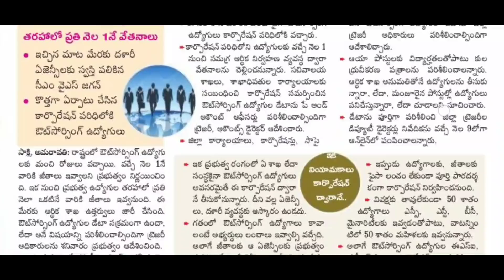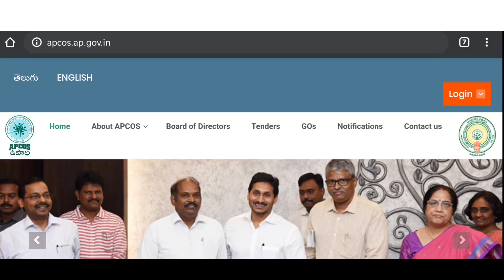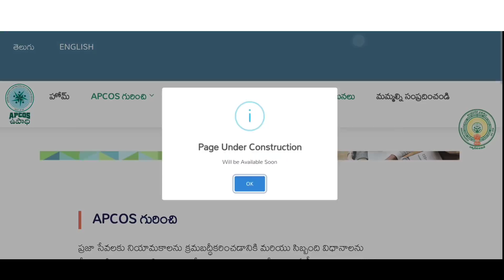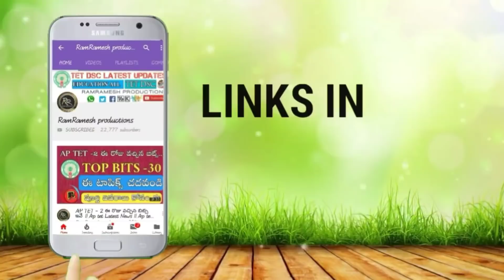Apcos Latest Update Today || Apcos Outsourcing Jobs 2020 in Telugu || Apcos Registration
⬇️Latest jobs Notifications in Telugu Link ⬇️ Update Soon Waite..

apcos jobs-andhra pradesh outsourced services
 corporation ap outsourcing jobs
apcos outsourcing notification 2020
apcos online registration 2020
Ap Latest Jobs Notification 2020 in Telugu
Ap Latest Govt Jobs Notification 2020 In Telugu